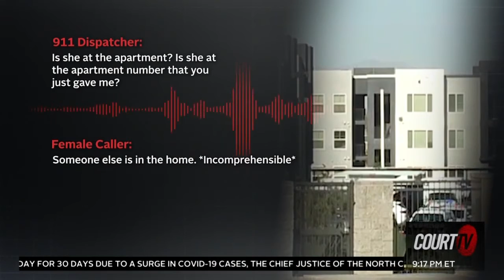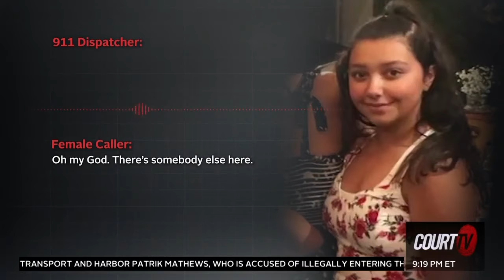CLOSING ARGUMENTS - SWAT Shooting in Nevada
A dangerous suspect was shot by officers after triple homicide.